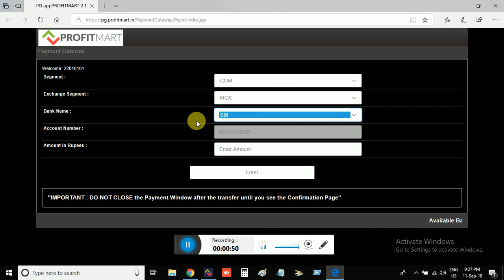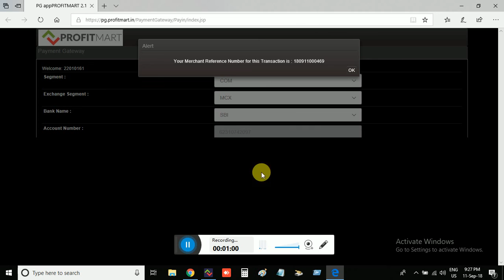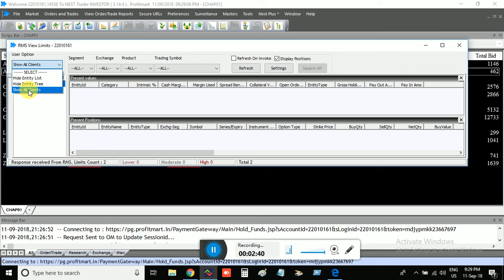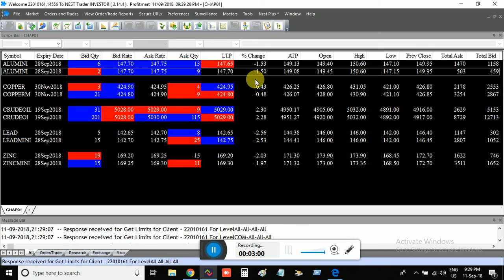PROFITMART NEST TRADING SOFTWARE PAYIN WEBINAR